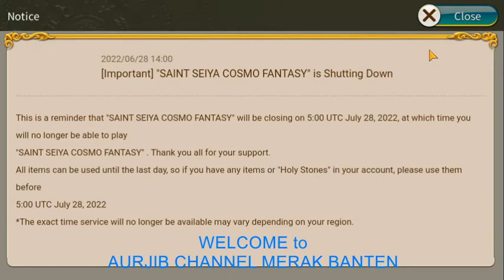saint seiya, phoenix iki, Yoga, Sun, Shiryu, Athena vs Sri Paus Gemini Saga K'O, Sorento 7 Marine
saint seiya, phoenix iki, Yoga, Sun, Shiryu Athena vs Sri Paus Gemini Saga KO, POSEIDON saint